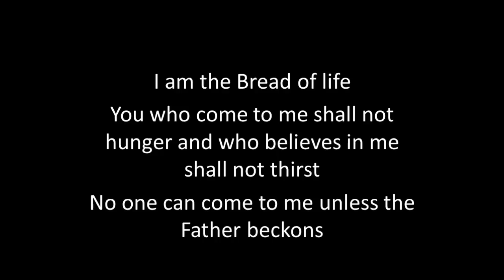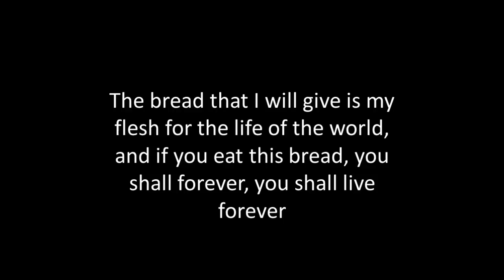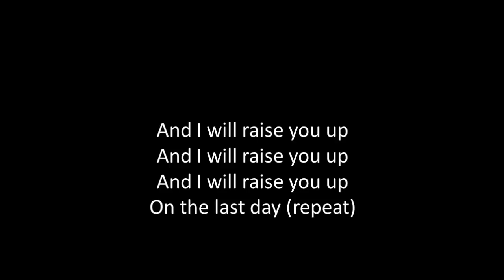I am the bread of life (with lyrics)